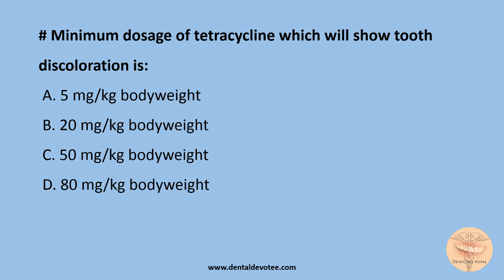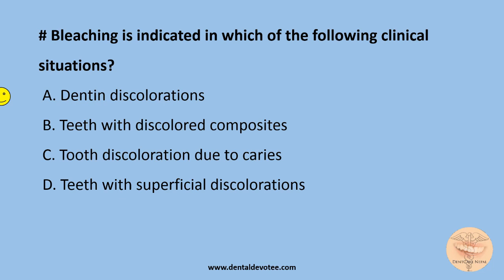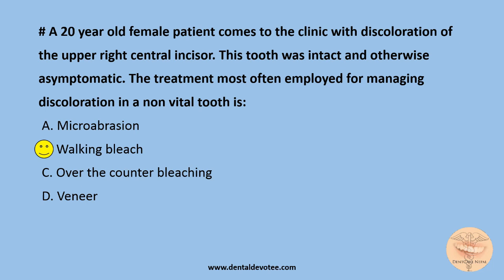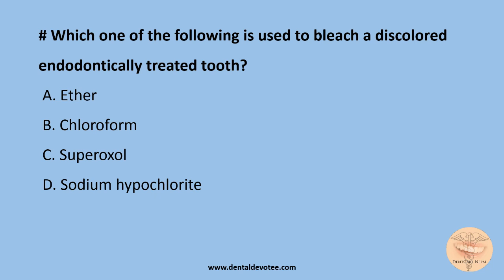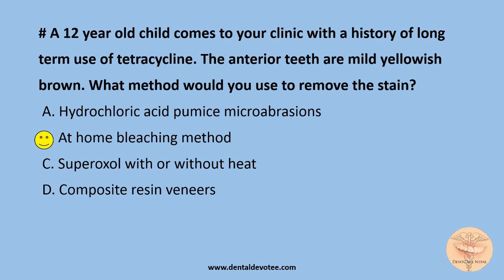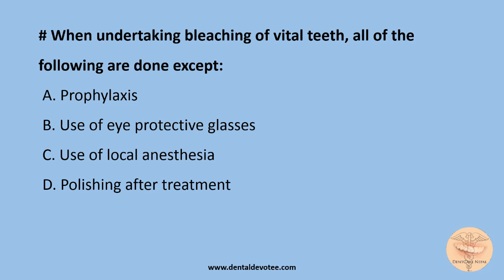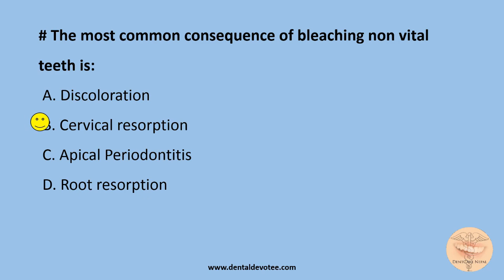MCQs on Bleaching of Teeth - Vital and Non Vital Tooth Bleaching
This video has past MCQs from various Indian Competitive Exams on the Topic Bleaching of Teeth - Vital and Non Vital Tooth Bleaching.
Bleaching of teeth can be either done in dentist's clinic as well as in home. The different chemical agents used for dental bleaching and their concentration and other important considerations are in the video. Even if you don't have to appear any exams anymore, this will brush up your knowledge about dental bleaching procedure.